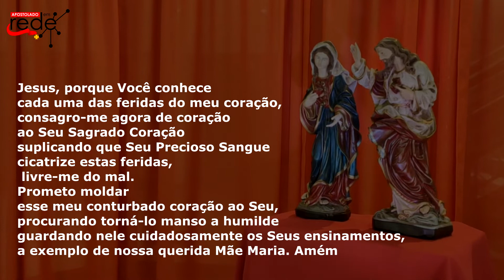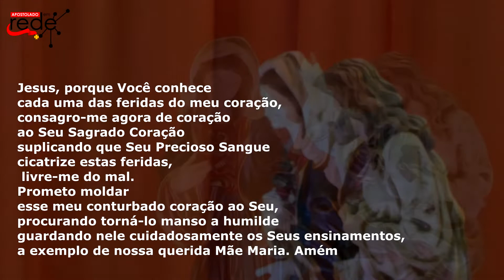MOMENTO DEVOCIONAL | Oração 3 - Apostolado da Oração